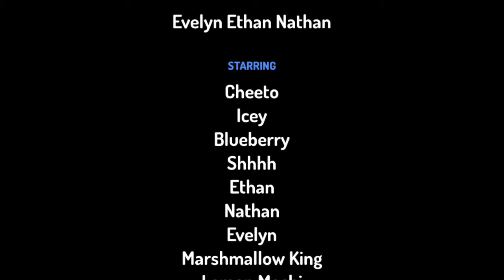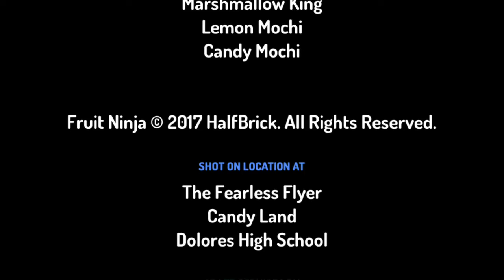The mad teacher